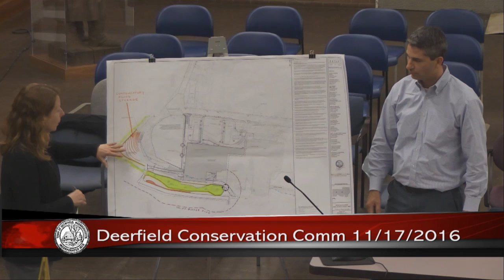Deerfield Conservation Commission - November 17, 2016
The regular monthly meeting of the Deerfield Conservation Commission. Recorded November 17, 2016 at the Deerfield town offices.